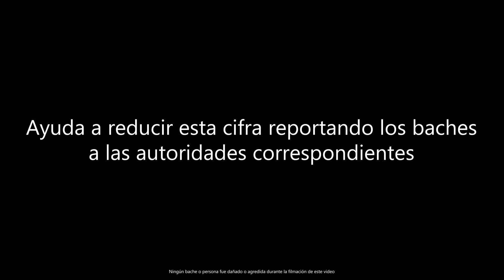Baches, la historia final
La historia contada es FICTICIA.

Tarea, Solucionar Para cambiar.

Grabación por: Juan C. Campos